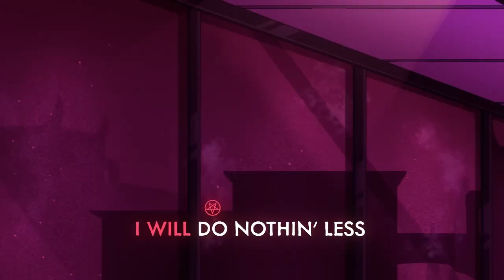Respectless but cCarmillas crying, Velvettes a demon, and Zestials drinking tea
@mewgrim made this video. She just wanted me to post it